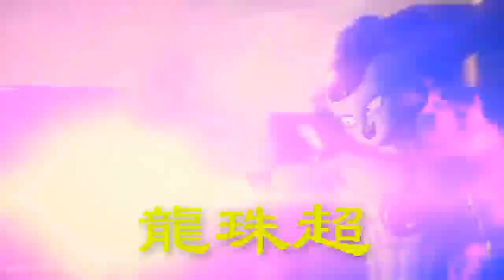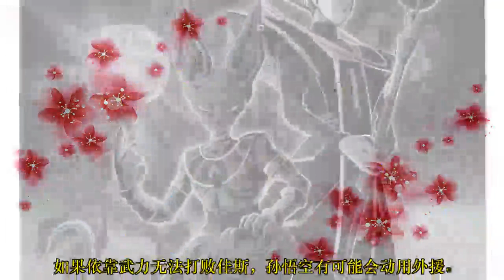龍珠超：格兰诺拉篇大结局，天下无敌的战士该登场了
遥远的西里尔星之上，几位宇宙第一之间的战斗还在如火如荼地进行着，佳斯解开封印，火力全开，格兰诺拉终于败下阵来。放眼现在，格兰诺拉的使命已经完成了，最终BOSS还需要孙悟空和贝吉塔来打败。